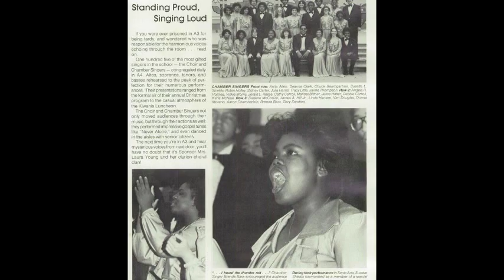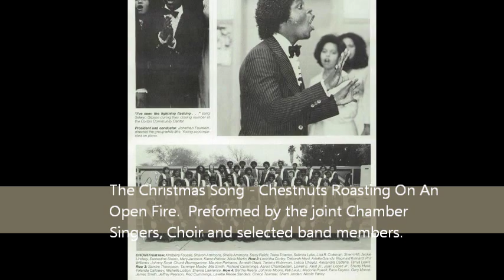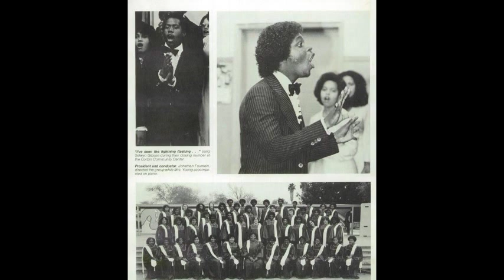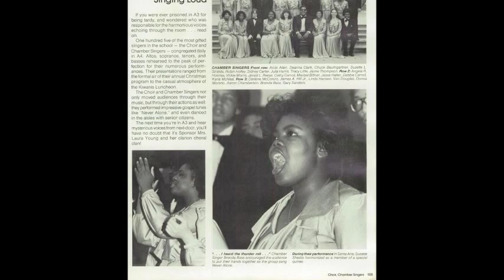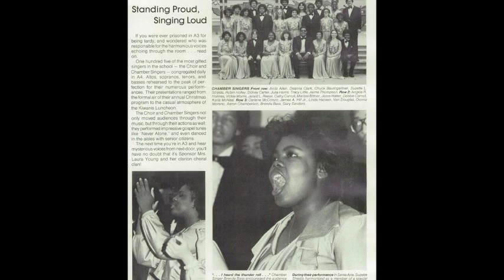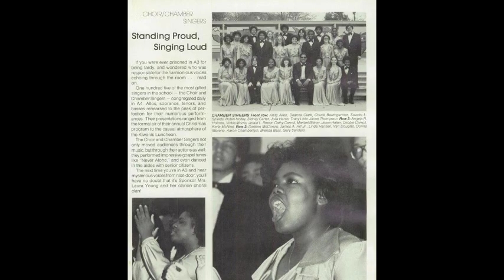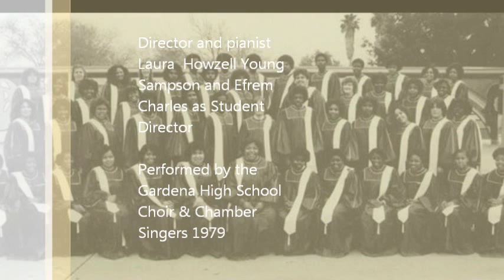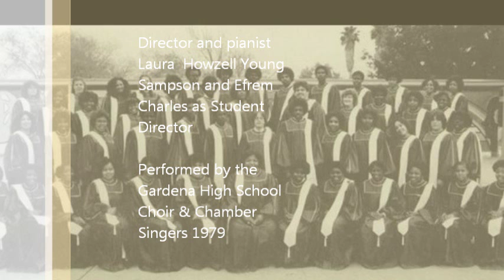Gardena High School Chamber Singers & Choir Complete Album 1979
I finally did it!! I uploaded the entire Gradena High School Chamber Singers & Choir's Complete Album from 1979! There are fourteen songs in total on this album. Like I said the last time I posted the first song from the album, I didn't have pictures of the class of 1979 available to use for the background photos. So I used the class of 1981 because that is all I had at hand and I was not going to go try and find my 10th grade year book and dig it out to find some 1979 pictures to scan and then use. My brain was tired enough trying to figure out how to do this on my old broken, slow computer because I can't figure out how to use the new version of Windows Movie Marker on my new lap top. So here it is!! You can burn this link to a CD and have it as your own to play at home or in your car. If you don't know how to do it, I can tell you or you can get someone you know to do it for you. Kids are good for stuff like that!!! I play mine in my car and it blows my mind to hear this as I am rolling down the street knowing that it was recorded almost thirty six years ago!

 List of Songs:

1. Three Hungarian Folk Songs - The Handsome Butcher, Apple, Apple, The Old Woman. Preformed by the Chamber Singers.
2. Contate Domino - Preformed by the Chamber Singers.
3. Bless The Lord - Preformed by the Chamber Singers.
4. No Man Is An Island - Preformed by the joint Chamber Singers and Choir.
5. Mariah - Preformed by the Chamber Singers.
6. Tomorrow - Lead by Rosalinda Nicolas. Preformed by the Chamber Singers.
7. The Christmas Song - Chestnuts Roasting On An Open Fire. Preformed by the joint Chamber Singers and Choir and selected band members.
8. Haydn Sonata In D Major - Preformed By Brenda Ra'Chon Bass
9. Everlasting Life – Lead by Tracy Singleton and Sonya Gibson. Preformed by the joint Chamber Singers and Choir.
10. They That Wait - Preformed by the joint Chamber Singers and Choir.
11. Farther along - Lead by Carsey Gray. Preformed by the joint Chamber Singers and Choir.
12. I've Been 'Buked - Preformed by the Chamber Singers.
13. Poor Man Lazarus - Preformed by the Chamber Singers.
14. Go Tell It On The Mountain - Lead by Jacky Wilkins and Tracy Singleton. Preformed by the joint Chamber Singers and Choir and selected band members.